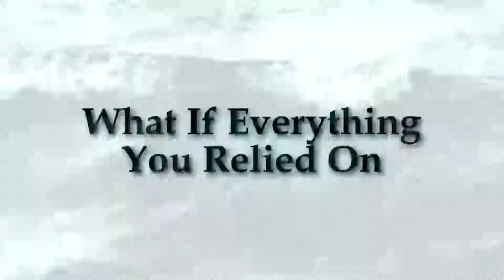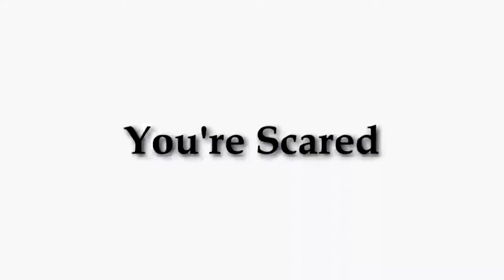The Story of Morgan Trailer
*DO NOT USE* Watch in HD.
Reuploaded.

Just something fun I put together. I had been wanting to do something like this for some time and finally got around to it. I hope you like it. A lot of different whales are in this so that I could put it together but of course Morgan is in it too. This is just a video I made, it is not an actual trailer.

Morgan was rescued on June 23, 2010. She was suffering from extreme starvation and had other issues. She was deemed non releasable because of her young age and it was later discovered that she was at least partially deaf.

Credit:
Dolfinarium Harderwijk
Vancouver Aquarium
SeaWorld
TV Shows